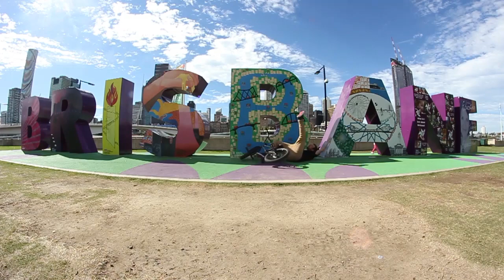WHO IS JOSH IRVINE?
Who is Josh Irvine exactly? The world may never truly know but in today's video we take a closer look at the man, the myth, the legend, Josh Irvine.